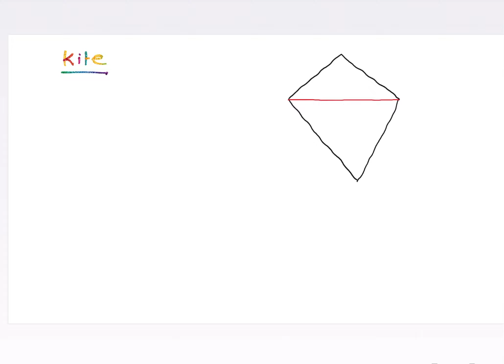LECTURE9 STRAIGHT LINES (KITE)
Types of quadrilateral like KITE and CYCLIC QUADRILATERAL